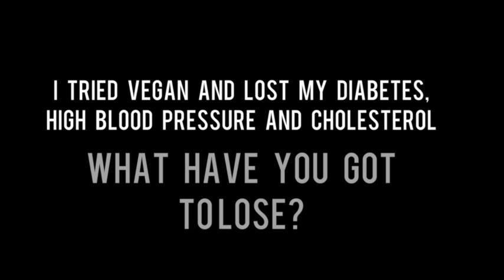"Stupid" - A Vegan Acapella Multitrack Cover Of Cupid By Sam Cooke